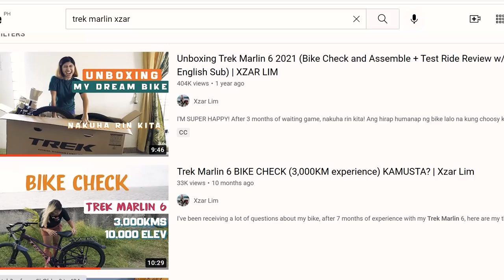BUILDING MY NEW TOURING BIKE + BLACKSNOW PANGEA BIKE CHECK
THIS IS IT! I just finished building my expedition bike - Blacksnow Pangea (No name yet) I just transferred some of my old parts to build this touring bike! Watch my bike reveal!

Where I bought my stuff?